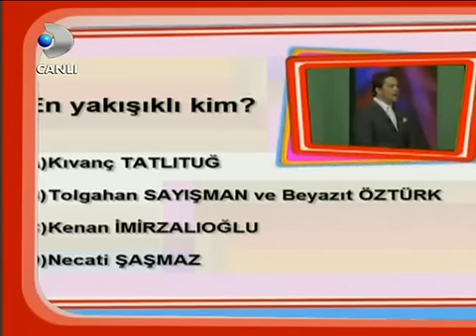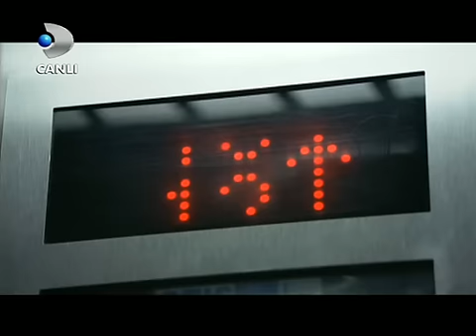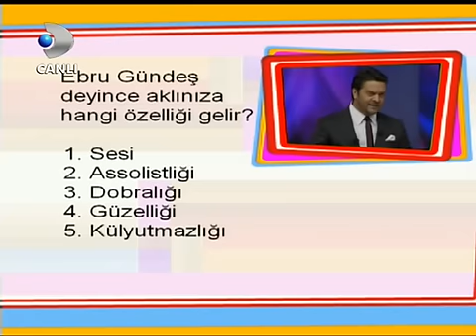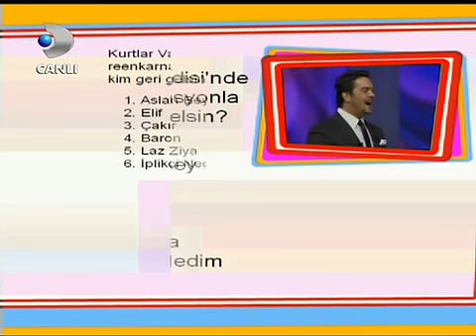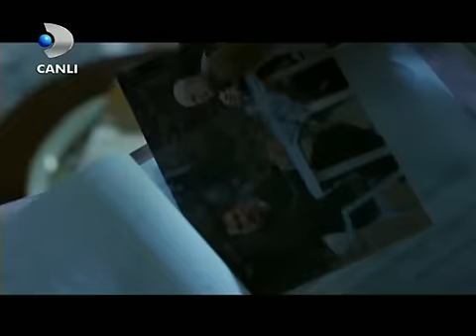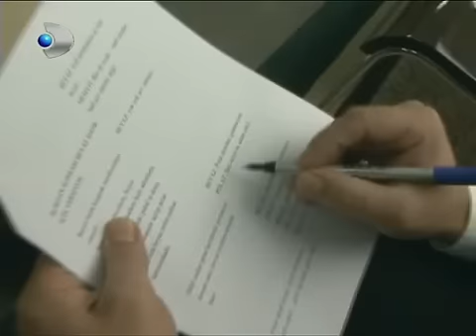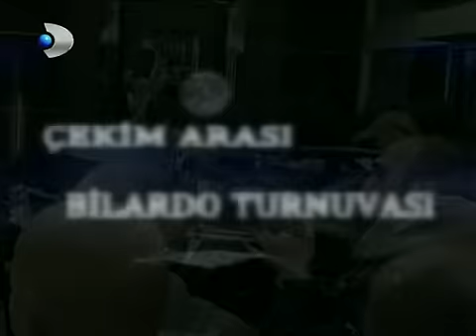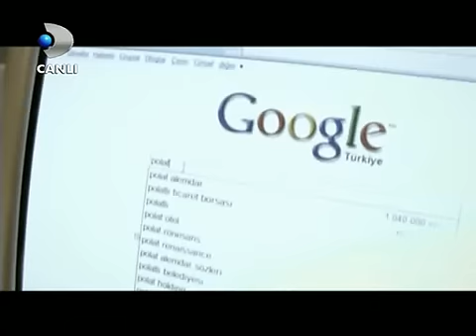Beyaz Show - FULL I Konuk : Necati Şaşmaz,Musa Uzunlar,Gürkan Uygun,Ebru Gündeş I 04.11.2009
Kurtlar Vadisi Ekibinden eğlence dolu anlar ve sohbet.